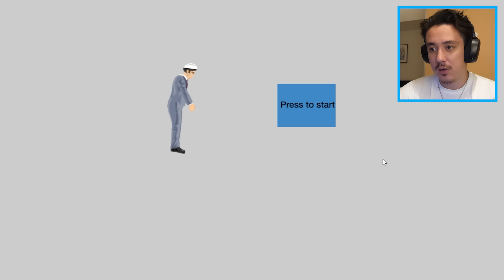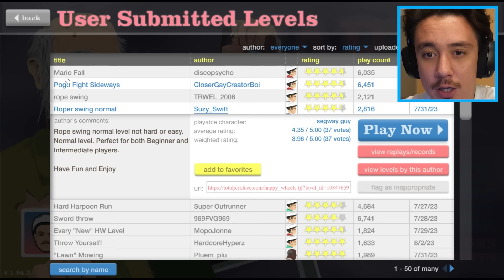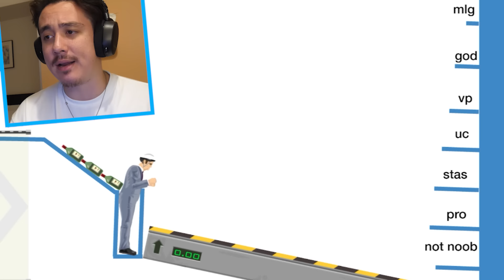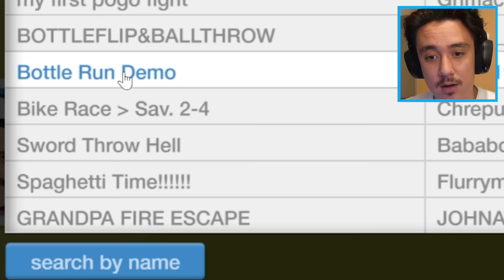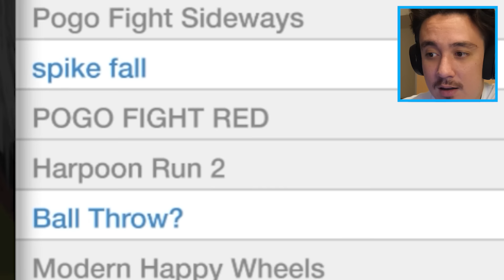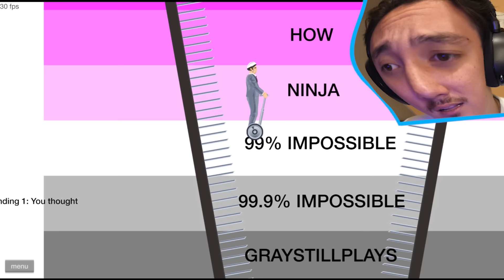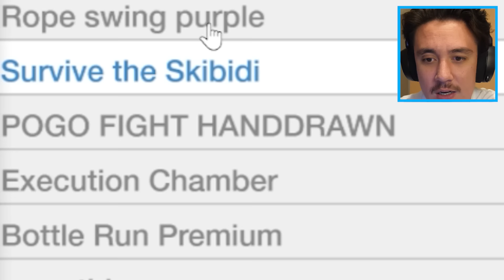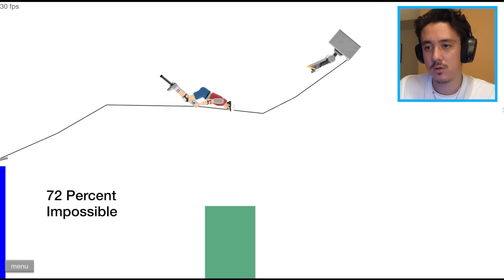世界一ヤバい親子喧嘩に勝つのはどっち？ｗ【HappyWheels】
（メンバー限定放送、カスタム絵文字、企画参加、追加など...）

ADIOSQUADチャンネルで友達との日常や旅行動画もやってるよ！